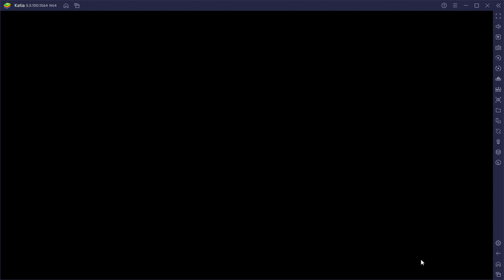FFBE WOTV Coastline Cup Week 2 Round 3 (Prince Mont, Fina, Pheobe Team) vs LXD92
Week 2 MR or lower on Coastline Map
Round 3 vs LXD92 (Mont, Fina, Pheobe)

Thank you Auronnj for hosting

Team Composition
Prince Mont
Esper: Golem lvl 99
Vision Card: Vow of Love
Slot 1: Excalbur
Slot 2: Brigadine +5 (Shield)
TMR: ILlusionary Bell (Xiza TMR)
Subclass: Paladin
Passives: Crown Prince of Leonis, Holy Knight's Protection
Reaction: Paladin's Guard

Fina
Esper: Bahamut
Vision Card: Bahamut
Slot 1: Elven Bow +5 (critical)
Slot 2: Tidus Necklace +5 (Barrier)
TMR: Yuna's Clothing
Subclass: Gunner
Passives: Spr up lvl 1, Sacred Shot
Reaction: Auto-Cure

Pheobe
Esper: Siren
Vision Card:  Hourne's First Division Solidus
Slot 1: Prunus Lamia +5 (Magic)
Slot 2: Galmia Coat +5  (Barrier)
TMR: Steel Maiden's Necklace (Macherie TMR)
Subclass: White Mage
Passives: High-speed cast, HP up lvl 1
Reaction:  Slow Counter